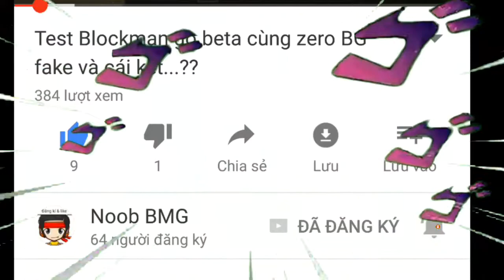Ghép ngẫu nhiên bất ngờ gặp 1 nhóm troll game Noob bật chế độ gánh teem làm cho đồng đội bất ngờ